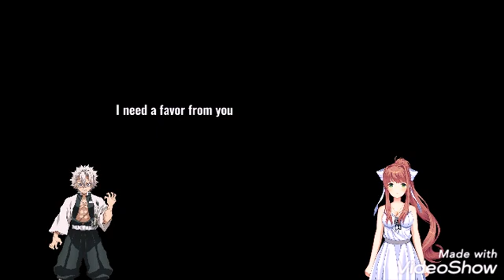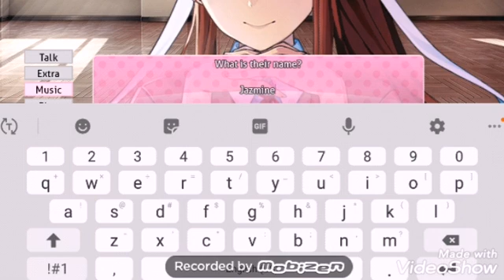A special video for my sister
Hey guys it's Sanemi Shinazugawa and this video is a video for my sister and I have to do this now because I can't do it a week from now, this is a happy early birthday to my sister!!!

Watch out demons!!!